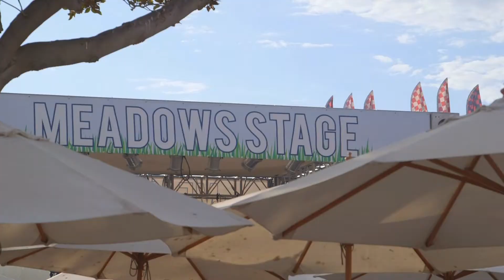Alpha Particles plays the OC Fair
Alpha Particles:
Allen Morris: Lead Guitar/ Vocal
Tobias Estes: Guitar
Derek Colby: Drums
Kevin Ng: Bass

Songs:
00:35 - "Fractures"
04:49 - "I Want To Know"
07:54 - "It All Went Wrong"
10:49 - "California Sun"
14:22 - "Diving Bell"
19:46 - "Promises"
23:39 - "Silent Words"
27:18 - "I'm In Love"

Performed by Alpha Particles
All songs written by Allen Morris

Crew:
Camera: Matthew Brown and Tom Fleming
Edited by Tom Fleming